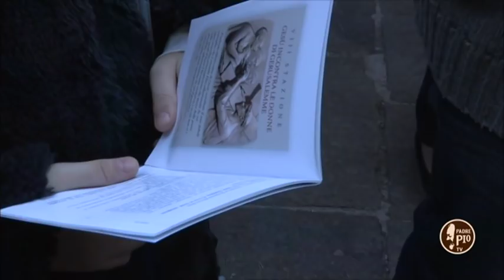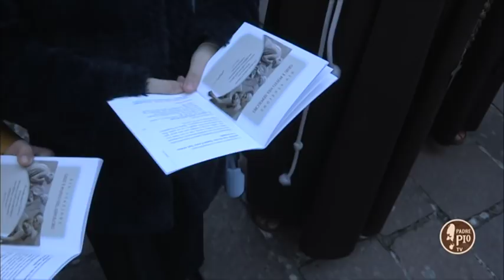La Via Crucis diocesana a san Giovanni Rotondo (venerdì Santo)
La Diocesi di Manfredonia, Vieste San Giovanni Rotondo ha pregato col suo pastore, padre Franco Moscone, nel giorno del Venerdì Santo, sul Monte Castellano a San Giovanni Rotondo, percorrendo il viale della Via Crucis Monumentale realizzata dallo scultore Francesco Messina